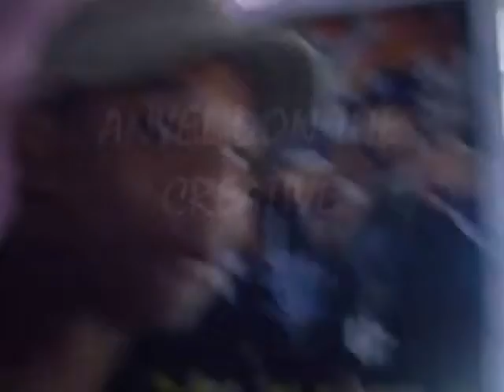50 Cent is mi favorite singer